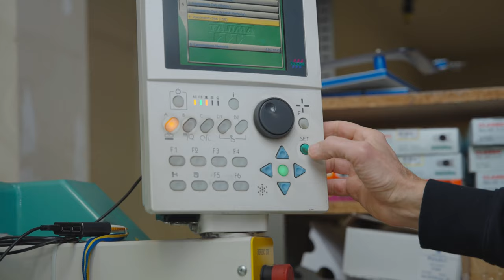Bugatti Chiron et son bagage fait à Modène